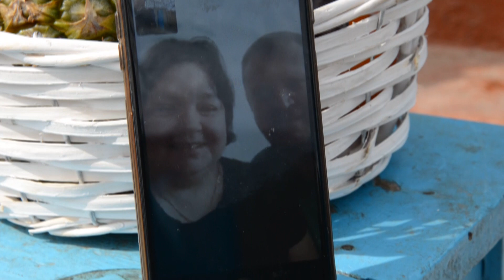Surpriză din partea feciorilor pentru scumpa mama! Tel.068300100, 068766344